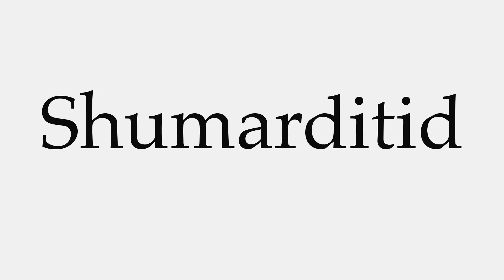How to Pronounce Shumarditid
This video shows you how to pronounce Shumarditid